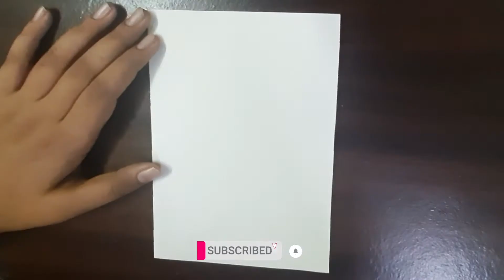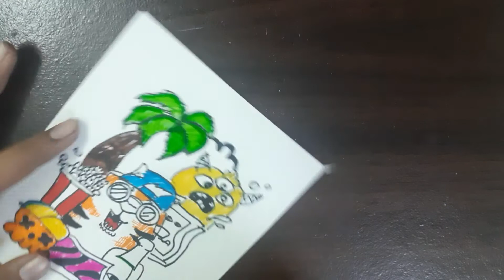I try to draw doodles with cheap markers| Soham Art Studio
Hey guys, I am soham and I tried to draw doodles with cheap 0$(0.62$) markers if you enjoyed please press the like button and hit the SUBSCRIBE button for my more creative videos and Thanks for watching:).